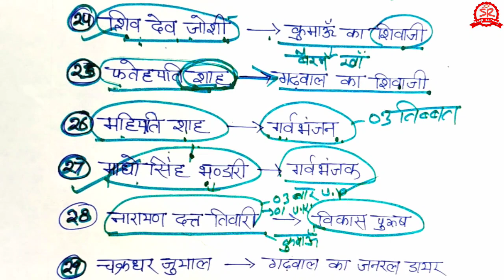Nickname | उत्तराखण्ड के प्रमुख व्यक्ति एवं उनके उपनाम ✍️सभी एक साथ | अब नहीं भूलेंगे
Nickname | उत्तराखंड के प्रमुख व्यक्ति एवं उनके उपनाम✍️सभी एक साथ | अब नही भूलेंगे | nickname of famous personality of uttarakhand

uksssc exam
gk tracker
gk in hindi

Hello Friends.

iss video mein maine उत्तराखंड के प्रसिद्ध व्यक्ति एवं उनके उपनाम बताये हैं...और उनके ये उपनाम क्यों पड़े इसको भी समझाने का प्रयास किया है...agr aapko ऐसे ही उत्तराखंड के प्रसिद्ध व्यक्तियों के उपनाम पता हैं जो मैंने नही लिखे हैं तो आप comment box mein jaroor likhein.

Kitni jayegi ukpsc patwari lekhpal paper ki merit, uttarakhand answer key lekhpal, uttarakhand samanya gyan, uttarakhand general knowledge, uttarakhand gk, uttarakhand important facts,